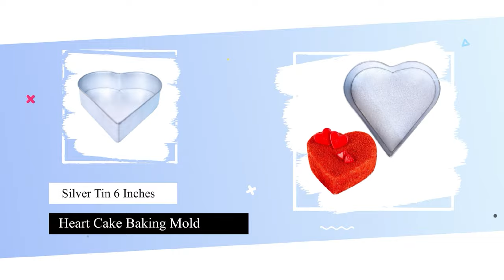Tutorial For Beginners About Square Molds l Whipping Cream l Official Video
We are providing online services through Bakehouse all over
Pakistan and have outlets in Karachi and Lahore.

For Any Queries And Questions:
Contact Chef Naeem At 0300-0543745